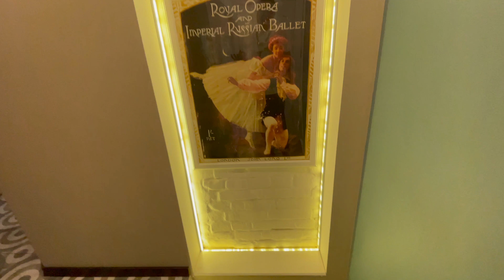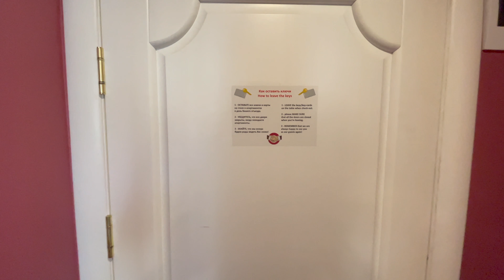Доходный дом в Петербурге! видео обзор разделенной квартиры в самом центре города!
Скоро тут будет описание

На этом канале есть много полезного контена связанного с недвижимостью и Командой АН Инвестор.